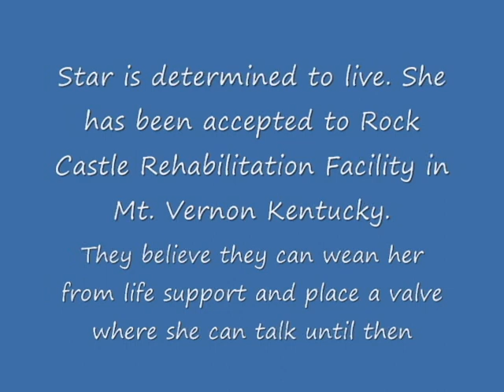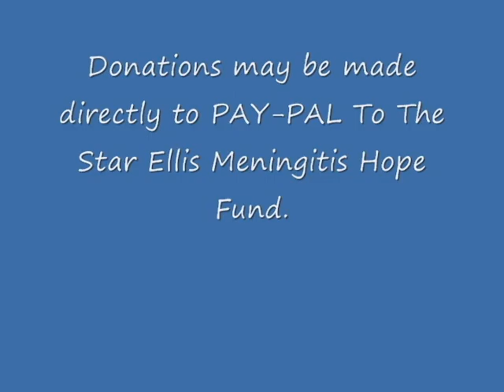Bacterial Meningitis/Star Ellis Meningitis Hope Fund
Star was struck down by Bacterial Meningitis two days before her 43rd birthday. Complaining of headaches and being diagnosed with chronic sinus infection, she collapsed the day after Thanksgiving and went into a coma. Star is now paralyzed from the neck down and unable to speak due to the respirator which allows her to breathe. Once she goes to Rock Castle Rehabilitation they will place a valve in her resp. that hopefully will allow her to speak.as they try to wean her completely. We haven't heard that beautiful voice in so long now. What a Glorious Day that will Be!! We need your help. The past four months we have exceeded all funds. We need Donations to help us with travel and Boarding expense so we can be close to Star during her recovery. Star Ellis Hope Fund acct.9735c/o Wachovia Bank or directly through PAYPAL.